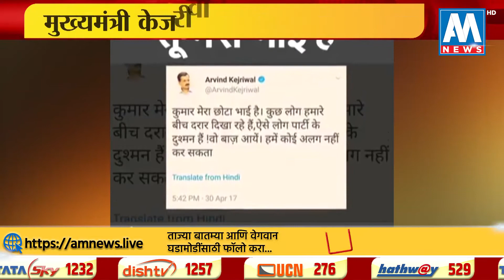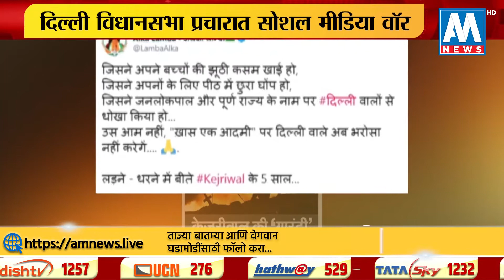दिल्ली विधानसभा प्रचारात सोशल मीडिया वॅार | स्पेशल रिपोर्ट | AM NEWS